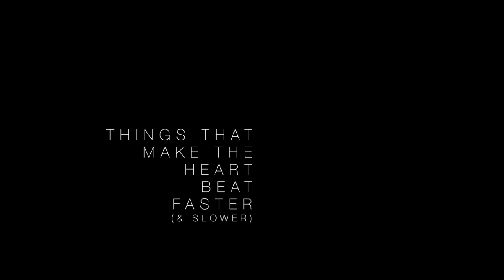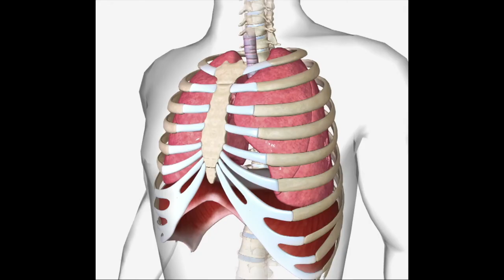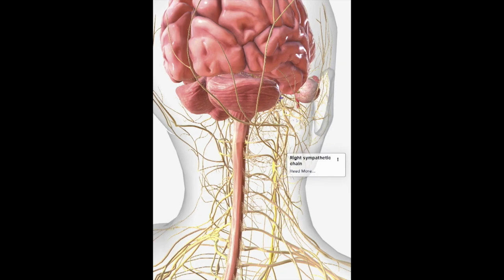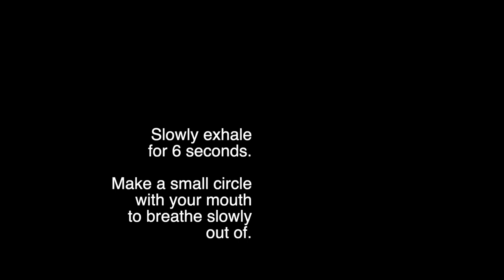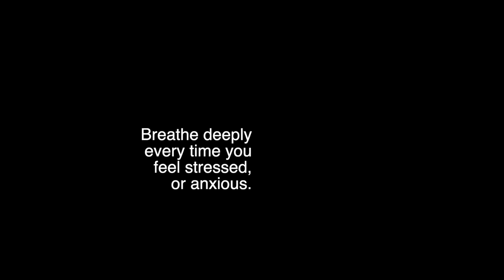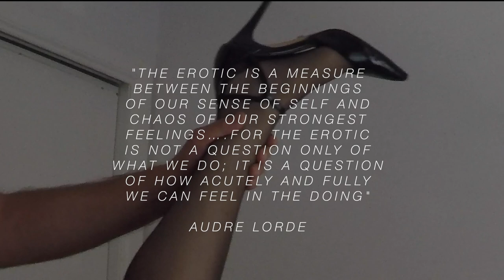Things That Make The Heart Beat Faster (& Slower)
Contains content of an adult nature.

Nosheen discusses what needs to come before making art, and the importance of Love. Touching upon self-care, self-love, and love for all that we share this planet with, during times of crisis, with some practical demonstration of massage techniques and deep breathing.

What feeds your passion?
How do we reconnect?
Pleasure is a radical act.

*Anatomical imagery from '3D Human'